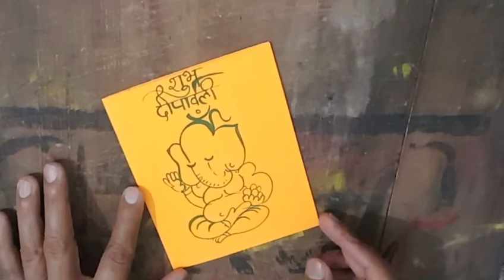Diwali Card Tutorials/lord ganesha drawing idea/greeting card for diwali Vikas Sharma Mera Art House